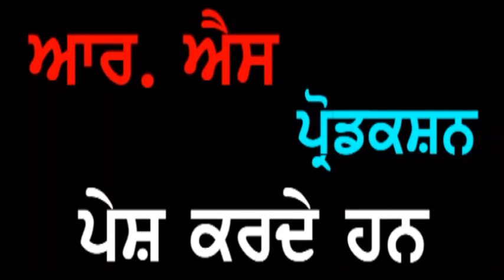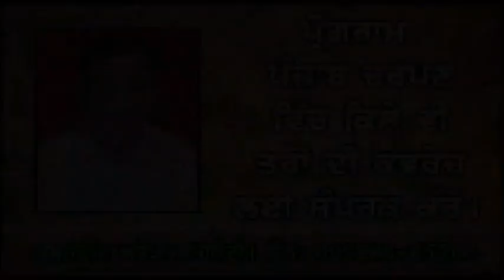Punjab Darpan S. Jaspal Singh Dhillon Gurudwara Civil Station Bathinda